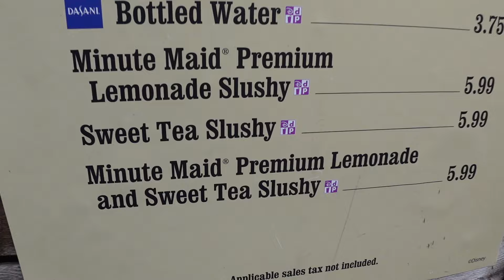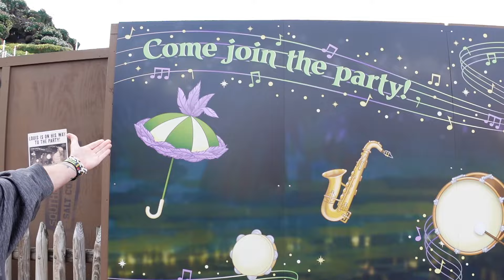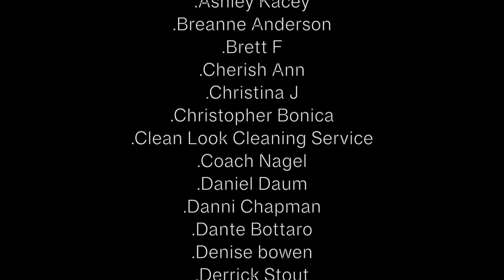Update On Tiana's Exciting Bayou Adventure At Disney!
Disney starting testing Tiana's Bayou Adventure Log on the day they announced that this ride will be open in summer of 2024. We got to finally see some life to this part of the park as they sent down the ride vehicle for one run only.

Shop

DREW'S SUPER CREW!!!
Carmen Gloria
Gammie Tammy
Colleen Rick
Erik White
Nicole Bisel
Sarah Ritcherson

.Adam Garlock
.Alice Wonderland
.Anthony Pizzigoni
.Ashley Kacey
.Breanne Anderson
.Brett F
.Cherish Ann
.Christina J
.Christopher Bonica
.Coach Nagel
.Daniel Daum
.Danni Chapman
.Dante Bottaro
.Denise bowen
.Derrick Stout
.Eric Zinkann
.Frankie Cruz
.Holly Nsyncdiva
.John Williams
.James Hueston
.Jason Steely
.Joanna Wedding
.Jomands Disney Vacation
.Jordan Balmforth
.Julle Barnes
.Justin Douglas
.Katy & Steve Muller
.Keith Abbott
.Kelly Vasquez
.Ken Klug
.Kevin J R
.Kevin R
.Lisa Zapiec
.Lynne Butter
.Melanie Watson
.Michael J.Walsh
.Michelle Fogarty
.Nikki Moodie
.Patricia Boorom
.Paul Ferrara
.Randy West
.Rhonda & chuck Chambers
.Rhandom1
.Sally Turner
.Scott Jones
.Shirley Brewer
.Tracy Toland
.Tink Disney
.Zac

YOUTUBE MEMBERS DREW CREW LEVEL:

.Ashley Kacey
.Allan Buck
.Amanda Orlove
.Angie Latondras
.Andy Powers
.Azczap
.Breanne Anderson
.Billy Glenn
.Bret and Jaime
.Buckeye Ken
.Carmen Gloria
.C Mill
.Coach N
.eWeezie
.Eileen Murphy
.Forky Gaston
.Gregr327
Grammie tammy
.Jill Wachbrit
.James Wilkerson
.Jonny Neverland
.Keith Abbott
.Kelly McElreavy
.Kel Marie
.Matt H
.Mama Coco
.Michelle Fogarty
.Melanie Watson
.Patrick
.Road to Nowhere
.Soupie
.Surf Bum
.S Rossi
.Stephanie Kramer
.Steven Bullock

_Update : 01/30/2024_